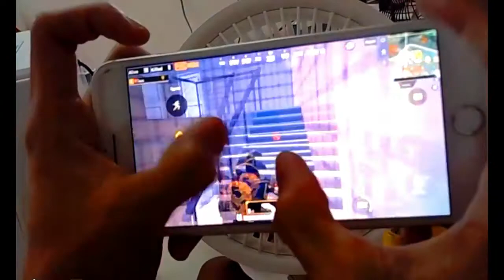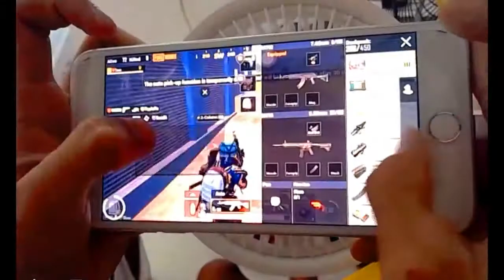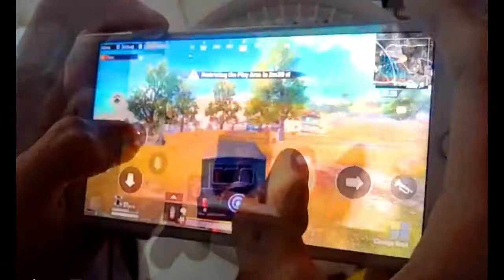TACAZ | Solo Vs Squad | Unstoppable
Unbelievable game play,